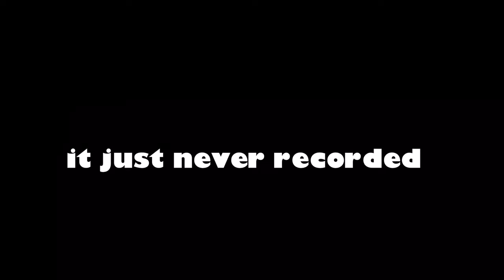Day in the Life 23